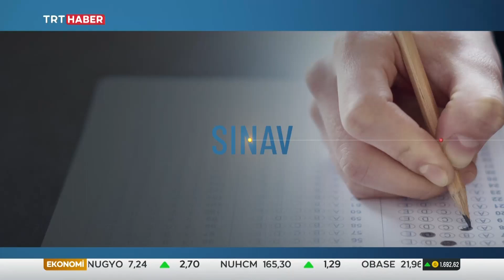Rektör Prof. Dr. R. Cüneyt Erenoğlu, TRT Haber Eğitim Editörü Programına Konuk Oldu